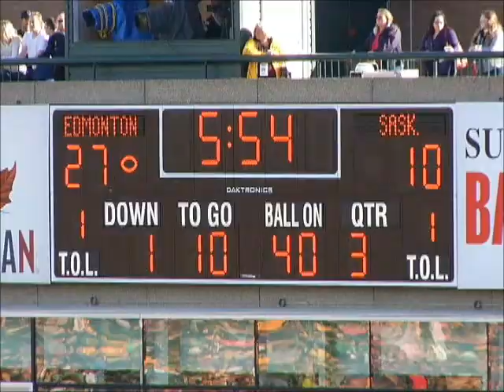Marcus Henry Highlights